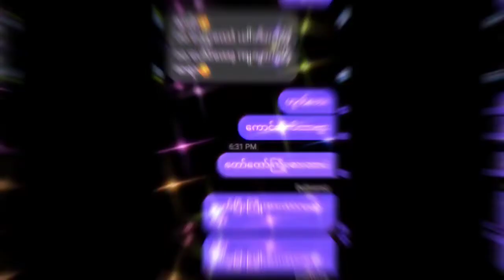reviews လေးတွေပါဗျ weightloss myanmar ကနေ customer တွေစိတ်တိုင်းကျဖြစ်အောင်ဆောင်ရွက်ပေးနေပါပြီ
Helllo! !🤗🤗🤗

အားလုံးပဲမင်္ဂလာပါခင်ဗျာ😇😇

ဒါကတော့ကျနော်တို့ programလေးကိုယူပြီးပြောင်းလဲသွားတဲ့ သင်တန်းသူ သင်တန်းသားတွေရဲ့ စကားသံ​​လေးတွေဖြစ်ပါတယ်ဗျ။

ကျနော်တို့programလေးက သုံးစွဲသူ customerတွေ စိတ်တိုင်းကျဖြစ်အောင်လို့ အသေအချာလေးနဲ့ ဂရုတစိုက် train ပေးနေပါပြီဗျ။

ကျနော်တို့ customerတွေကို ချစ်သူကောင်မလေးကို ဂရုစိုက်သလို (ဒါမှမဟုတ်)
ချစ်သူကောင်လေးကို ဂရုစိုက်သလို အချိန်ပြည့်ဂရုတစိုက်နဲ့ trainပေးနေတဲ့ online trainning programလေးတစ်ခုဖြစ်ပါတယ်ဗျ။🙀🙀🙀🙀

programလေးနဲ့ ပတ်သတ်ပြီး စုံစမ်းချင်တာပဲဖြစ်ဖြစ် အသေးစိတ်သိချင်တာပဲဖြစ်ဖြစ် ကျနော်တို့ရဲ့ page ဖြစ်တဲ့ Weight Loss Myanmar Personal Training Program ရဲ့ chat box သို့လာရောက် စုံစမ်းနိုင်ပါတယ်ဗျ။